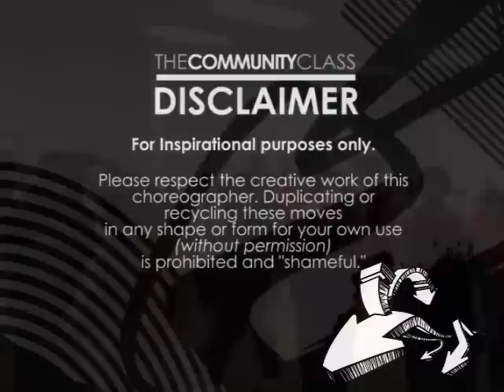BZ Community Class - Kyle Hanagami & Ellen Kim - Groups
MEET KYLE HANAGAMI

Born and raised in Los Angeles, California, Kyle Hanagami began dancing in 2005 with the hip hop team from University of California at Berkeley. Soon after, he joined Funkanometry SF as 2006 company member where he quickly excelled in creating unique and innovative choreography. In 2008, he said his goodbyes to Funkanometry SF and moved on to start his own company with Ellen Kim called The Lost Kids as co-artistic director. In his four short years of dancing, Kyle has taught classes across the U.S., at studios such as Debbie Reynold's Dance Studio in LA and Broadway Dance Center in New York, as well as in Canada, South America, Australia, and Europe. You'll be sure to see more of him and The Lost Kids in the years to come. GET LOST!

MEET ELLEN KIM

Ellen Kim is a passionate dancer and choreographer from the Bay Area, training independently in dancing and choreographing for over 6 years. She began dancing with City Shock SF under the direction of Darnell Carroll when she was a sophomore in high school. After dancing with City Shock for five years, she later became a dance captain and contributing choreographer for the group. Ellen has also danced with other groups such as No Label (Yusef Nasir), Khaotic (David Collier), Culture Shock Oakland (Kim Batiste), Khamai (Leelee Brewster) , and Funkanometry San Francisco (Emerson Aquino). After joining Funkanometry SF in 2004, Ellen's passion for dance, as well as her amazing performance abilities, earned her a spot on the Funks SF Artistic Circle as one of their leading Dance Principals. She has since choreographed many pieces for the company, and continues to inspire and set a high standard for her fellow company members through her leadership and dance talent. She has performed with LL Cool J, Amerie, Christina Milian, and has opened up Snoop Dogs concert in Las Vegas. In 2008, she was motivated to start her own company with Kyle Hanagami called The Lost Kids. Six individuals from the Bay has come together to use their love for dancing to help out their communities by holding workshops to raise money for different charities. Ellen Kim has been blessed to share her passion for dancing with people from all parts of the world covering cities from the Bay Area, East Coast, Canada, Australia, UK, and all the way to Oslo, Norway. These amazing opportunities to share her love for dancing and choreographing keeps her motivated and very inspired. Teaching and spreading her passion for dancing to all different kinds of dancers keeps her going strong!! Being able to share something so fun and special with others is all Ellen wants to do!!! LIVE IT UP!! God Bless!!